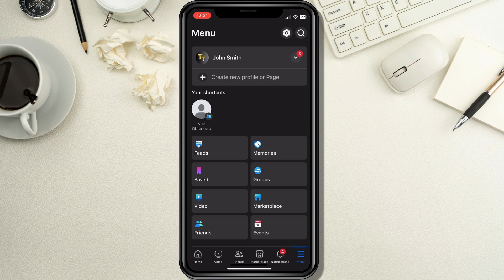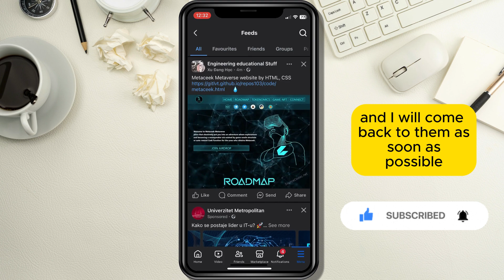How To See Most Recent Posts On Facebook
In this short and easy tutorial I will show you how you can see the most recent posts that are posted on Facebook so stay tuned until the end of the video to find out how to do so.